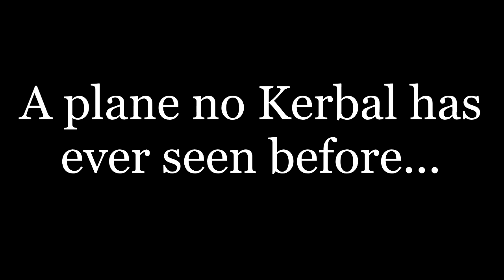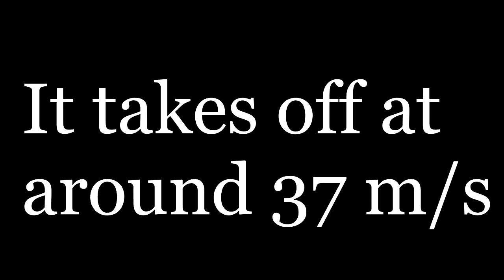The Doppeldecker (Biplane - Stock Parts)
This plane can take off at 37 m/s and fly up to 256 m/s! It also turns like a boss! And it has four Wings! It's a biplane!

This craft was built by spaceleon in Kerbal Space Program!